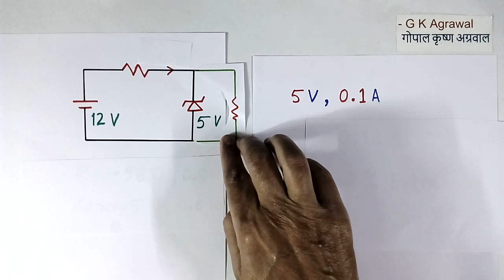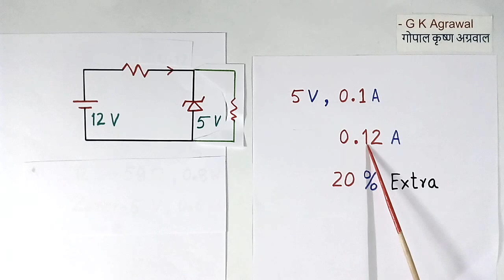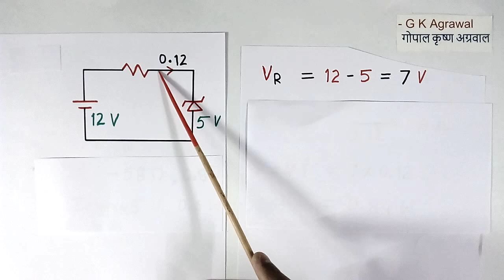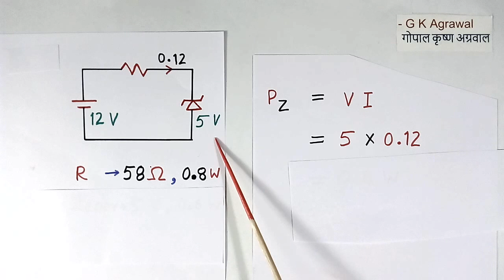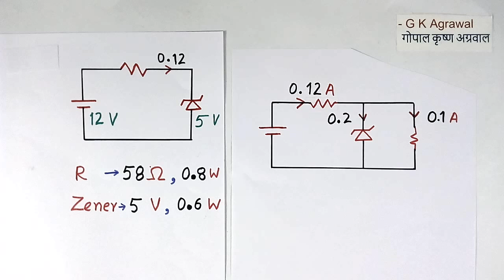Zener diode voltage regulator, resistor calculation, हिंदी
The Zener diode as voltage regulator DC supply circuit, resistor calculation of ohms, wattage, electrical current and power loss is explained using ohms law with example in Hindi in this video.

The calculation of ohms and wattage of the resistor with the selection of resistor is explained. Zener diode wattage selection is explained.

An educational learning tutorial on electrical and electronics engineering 368 in Hindi by G K Agrawal. The lecture is given by a person with circuit design and industrial experience.

Note-- In the last slide, right side figure, read Zener diode current with the load as 0.02A, not 0.2A

In this video, you learned about the method of calculation and selection of resistor ohms, wattage and Zener wattage for a Zener based voltage regulator DC supply with Zener diode dc supply circuit using ohms law practical problem calculation and circuit analysis, zener diode in circuit.